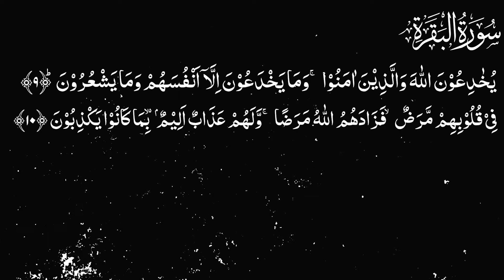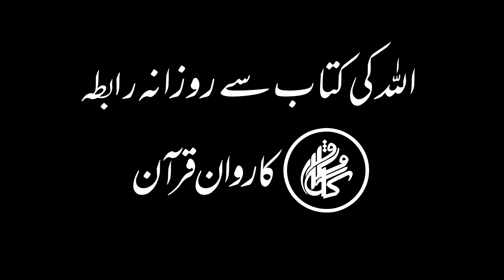Karwan e Quran Lecture No 1793 Surah Baqarah Ayat No 9-11